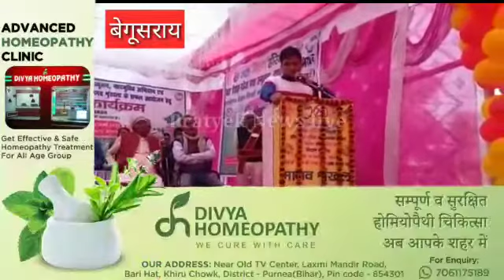बेगूसराय: मानव शृंखला मे अधिक से अधिक लोग शामिल हो: DM